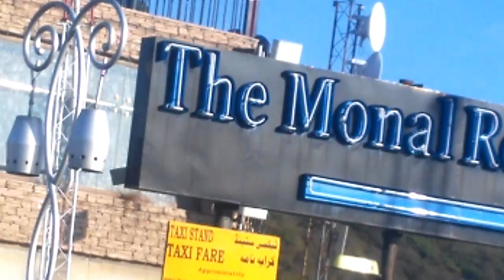Monal Islamabad Pakistan Visit a Year Ago 3